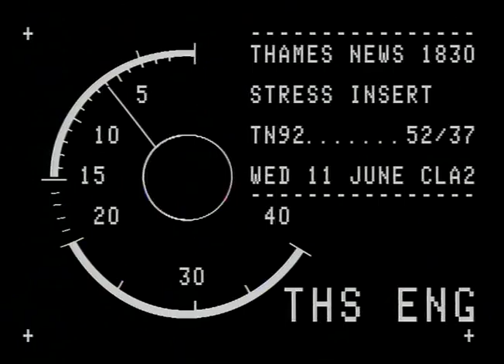TN-92-052-037.m4v | Thames News Archive Footage